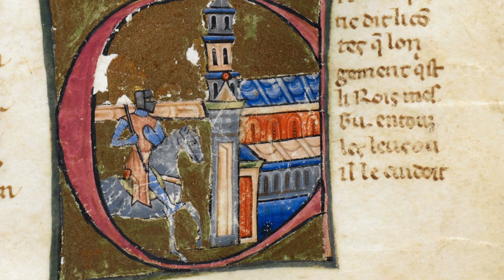Analyzing Literary Sources: How do you help students analyze Le Fresne?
Analyzing Evidence presents case studies that demonstrate how scholars interpret different kinds of historical evidence in world history. On this screen, you see writing from a 14th century lai. Lais are short, poetic romances written during the Middle Ages in Western Europe. These stories were written and shared orally among nobility. Click on the image of writing to read an excerpt from the lai entitled Le Fresne. You also see an image of the author, Marie de France. Marie de France (Marie of France) was literate, not uncommon among women of her class, but she was exceptional in part because she claimed authorship of her work.

As you read this story, think about the events and outcomes. What happens in the story? What was expected of noble men and women in the Middle Ages? Why does Le Fresne act the way she does? Is she rewarded for her actions? What does this story tell us about opportunities for women and representations of women in this era?